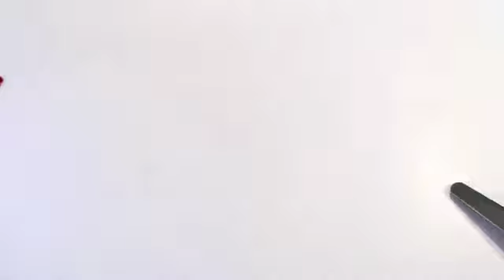Lascaux Studio Bronze Original - Patinaeffekte (Anwenderfilm); präsentiert von Deffner und Johann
Lascaux Studio Bronze ©riginal sind leuchtende Bronzefarben aus reinen, nicht verbräunenden Metallbronzen für den Dekor- und Designbereich sowie für den Architekturbereich.
In vier einfachen Arbeitsschritten lassen sich mit Lasaux Acrylfarben und Modellierpasten effektvolle Patinaeffekte erzielen.